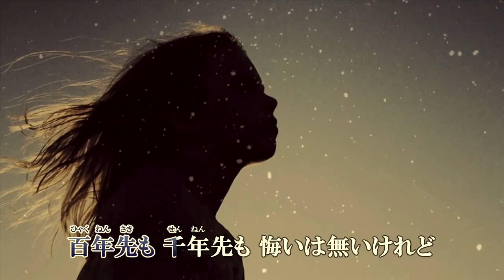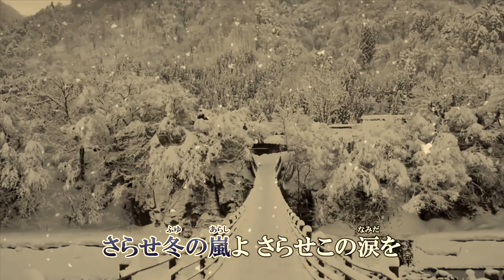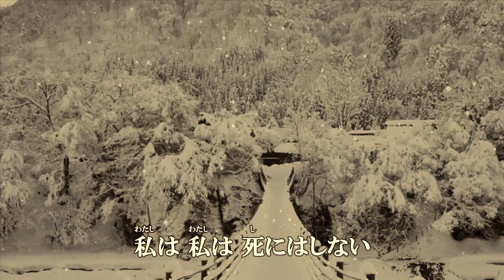「カラオケ」さらせ冬の嵐 山内恵介 ガイドボーカル入り ♭₁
さらせ冬の嵐／作詞：松井五郎　作曲：水森英夫　編曲：馬飼野俊一　動画は「duranta100」さんからお借りしました..有り難う御座いました..karaokeキー♭₁です...